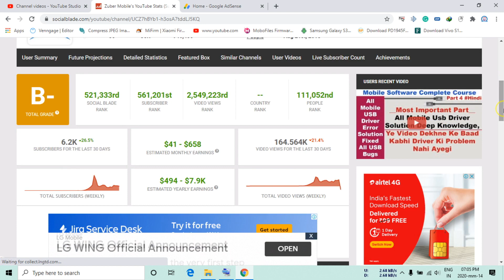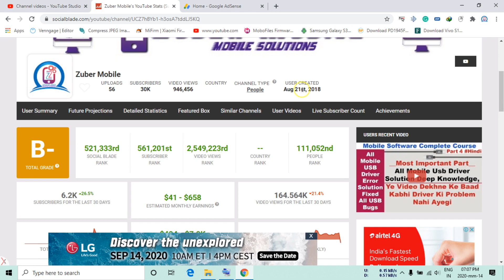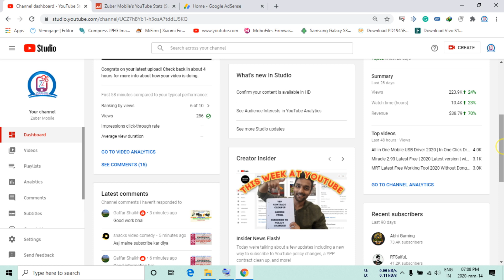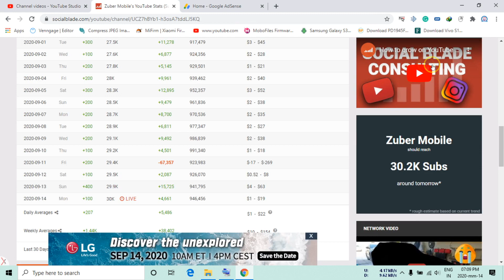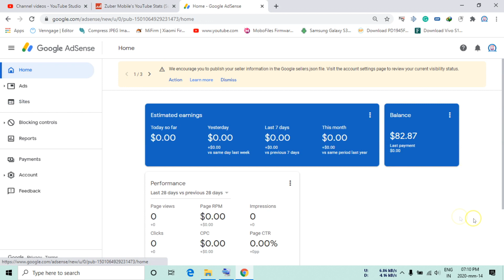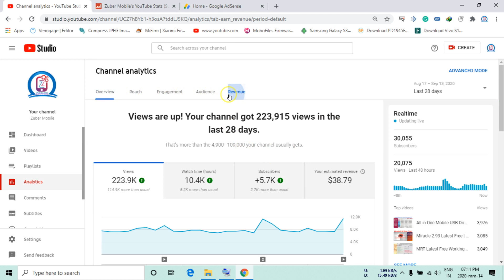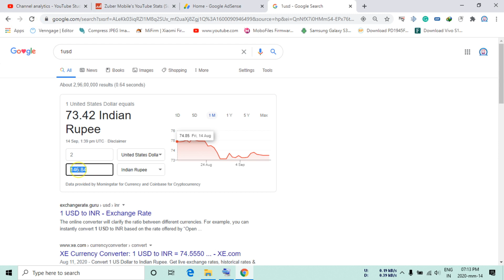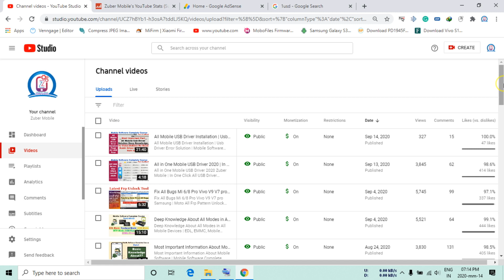Shocked Youtube Real Earning | SocialBlade Vs Real Earning Proof | My Youtube Live Earning Show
Shocked Youtube Real Earning | SocialBlade Vs Real Earning Proof | My Youtube Live Earning Show, this video is really helpful for you if you are worried SocialBlade Vs Real Comparison this is the first comparison in Youtube. This Video will also quite motivate you everywhere whenever you think to start anything, here I showed you Shocked Youtube Real Earning | SocialBlade Vs Real Earning Proof | My Youtube Live Earning Show, and as well as my starting on Youtube. I am really happy that you all are really supporting me Thank You all subscriber and Thank You Youtube.